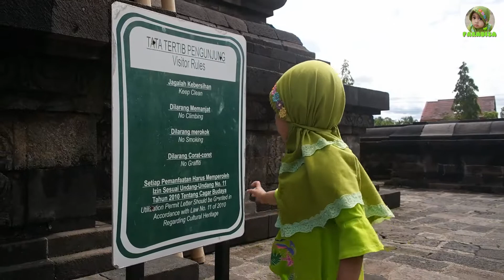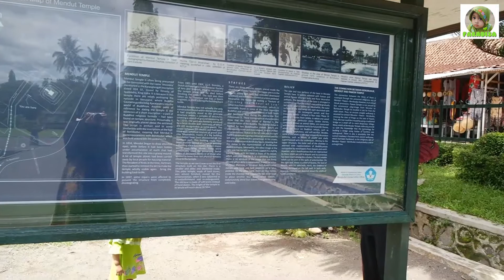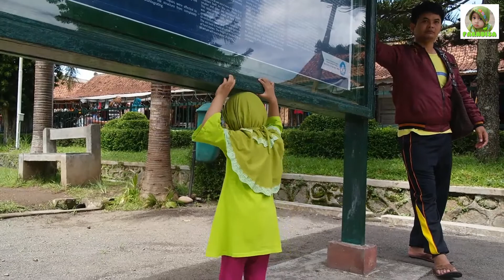PANAS-PANASAN DI CANDI MENDUT || SUNNY DAY AT MENDUT TEMPLE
Terimakasih sahabat semua telah berkunjung dan support channel FARADISA. Mohon maaf sahabat semua tidak bisa meninggalkan jejak di video ini karena Youtube telah menonaktifkan kolom komentar terkait konten yang menampilkan anak-anak. Sukses untuk kita semua. Aamiin...

Thank you dear friends for visiting and supporting FARADISA channel. I'm so sorry you can't leave comment on this video because Youtube turned it off relate to kids content. Keep calm and be successful...

Wisata Magelang
Candi Mendut Magelang

Masyaallah tabarakallah...

Assalamualaikum...
Halo teman-teman semua, akhir-akhir ini cuaca panas sekali ya. Tapi tetep harus semangat donk. Faradisa juga semangat nih diajak jalan-jalan ke candi, asal jangan lupa cemilannya. Yuk ikutin! Semoga teman-teman semua terhibur...

Terimakasih...